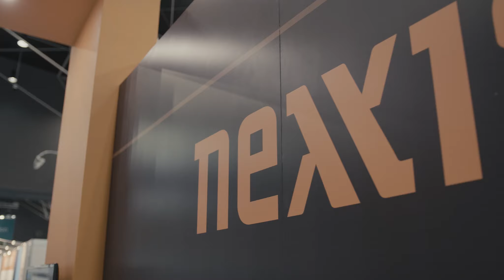Liam Hanna discusses the future of the robotics industry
Liam Hanna, Global Business Development Manager at Nexxis, discusses the future of the robotics industry.

The robotics industry has historically been very linear in its approach to the development of robots that have limited capability.

What the market needs is the capacity to have a robotic solution that is truly modular. Nexxis allows you access to a range of platforms that can then be used for visual inspection or fully customised.

Nexxis traditionally has been known as an integrator and provider of technology, whilst continuing its effort in manufacturing to support the delivery of a range of OEM Products.